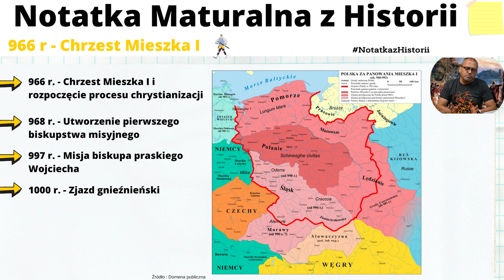Matura z Historii : Średniowiecze - CO MUSISZ WIEDZIEĆ ??? Chrzest Mieszka I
Cześć :)
Zapraszam Was na kolejny film powtórkowy do matury z Historii : Co z tego zakresu musicie znać na maturę z historii ?